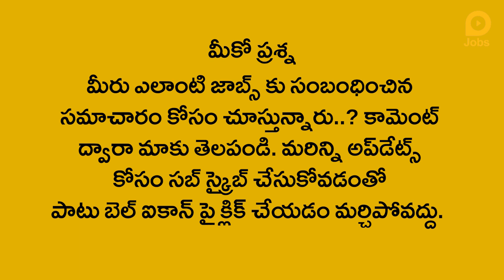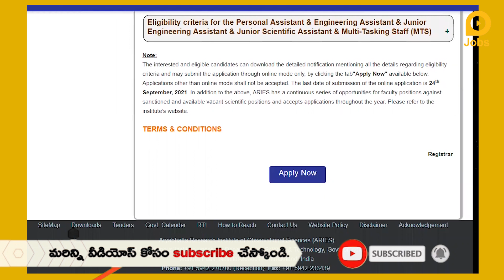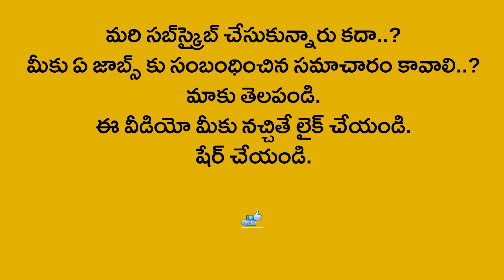ఇంటర్,డిగ్రీతో ఏఆర్ఐఈఎస్‌‌లో టెక్నికల్,అడ్మినిస్ట్రేటివ్ పోస్టులు | ARIES Recruitment 2021,Govt Job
ఇంటర్, డిగ్రీ విద్యార్హతతో ఉద్యోగాలు
ఏఆర్ఐఈఎస్‌‌లో టెక్నికల్, అడ్మినిస్ట్రేటివ్ పోస్టులు

భారత ప్రభుత్వ సైన్స్ అండ్ టెక్నాలజీ మంత్రిత్వ శాఖకు చెందిన ఆర్యభట్ట రీసెర్చ్ ఇనిస్టిట్యూట్ ఆఫ్ అబ్జర్వేషనల్ సైన్సెస్ ఒప్పంద ప్రాతిపదికన పలు పోస్టుల భర్తీకి దరఖాస్తులు కోరుతోంది. మొత్తం పోస్టులు 11 ఉన్నాయి. ఇందులో పర్సనల్ అసిస్టెంట్, ఇంజనీరింగ్ అసిస్టెంట్, జూనియర్ ఇంజనీరింగ్ అసిస్టెంట్, జూనియర్ సైంటిఫిక్ అసిస్టెంట్, మల్టీ టాస్కింగ్ స్టాఫ్ పోస్టులున్నాయి. పోస్టును అనుసరించి సంబంధిత సబ్జెక్టులో రెండేళ్ల ఐటీఐ, ఇంటర్మీడియట్, డిప్లమా, బ్యాచిలర్స్, డిగ్రీ, బీఎస్సీ పాసై ఉండాలి. వయస్సు 30 ఏళ్ల వరకూ ఉన్నవాళ్లు అప్లై చేసుకోవచ్చు. సెప్టెంబర్ 24వ తేదీకల్లా దరఖాస్తు చేసుకోవాలి.
మరిన్ని వివరాలకు ఈ లింక్‌పై క్లిక్ చేసి తెలుసుకోవచ్చు. ఇదే లింక్‌ ద్వారా అప్లై చేసుకోవచ్చు.

Jobs with Inter, Degree Qualification
Technical and Administrative Posts in ARIES

The Aryabhata Research Institute of Observational Sciences, Ministry of Science and Technology, Government of India is seeking applications for various posts on contract basis. There are 11 posts in total. This includes the posts of Personal Assistant, Engineering Assistant, Junior Engineering Assistant, Junior Scientific Assistant and Multi-Tasking Staff. Must have two years ITI, Intermediate, Diploma, Bachelors, Degree, BSc in the relevant subject as per the post. Those up to 30 years of age can apply. Applications must be received by September 24th. by clicking on this link. You can apply through the same link.

Related Queries -
1. lokal jobs
2. aryabhatta research institute of observational sciences recruitment 2021
3. aries
4. govt job
5. aries recruitment
6. aryabhatta research institute of observational sciences
7. personal assistant
8. engineering assistant
9. junior engineering assistant
10. junior scientific assistant
11. multi-tasking staff(mts)
12. central govt jobs
13. aries 2021 recruitment
14. aries dst 2021 notification
15. aries 2021 vacancies